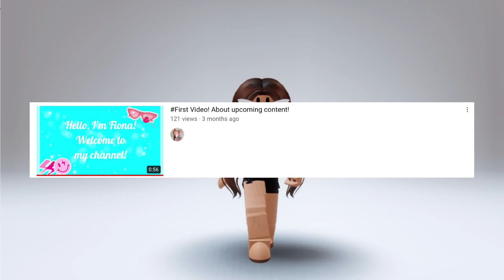Show me your YouTube channel ❤️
Ib: @Spiceables